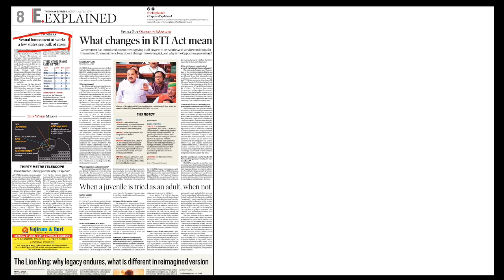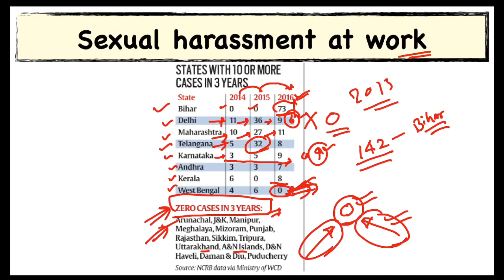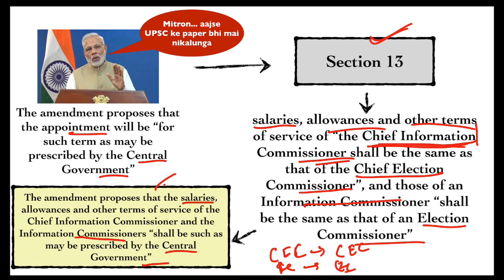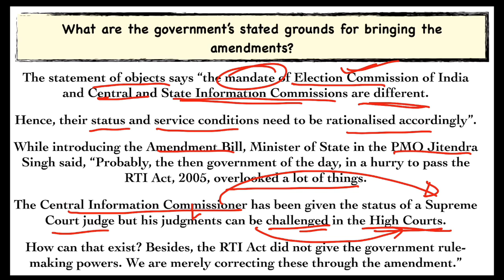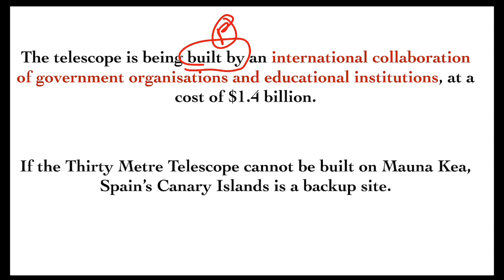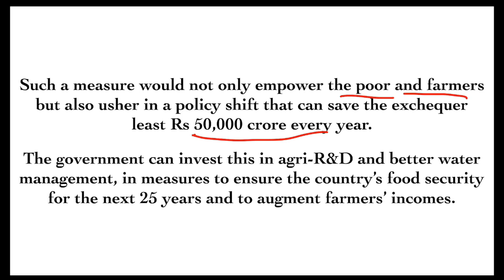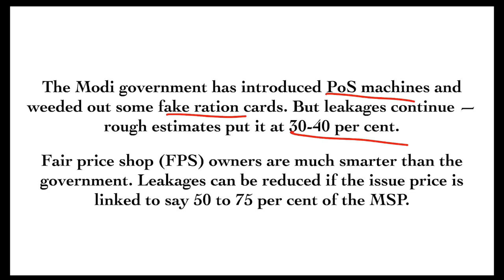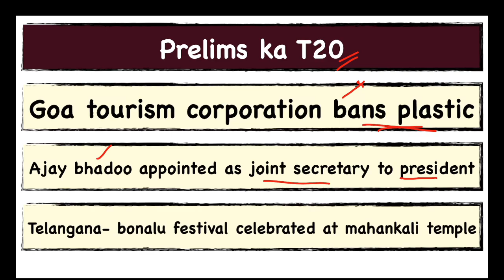22 July 2019 - The Indian Express Newspaper Analysis हिंदी में - [UPSC/SSC/IBPS] Current affairs